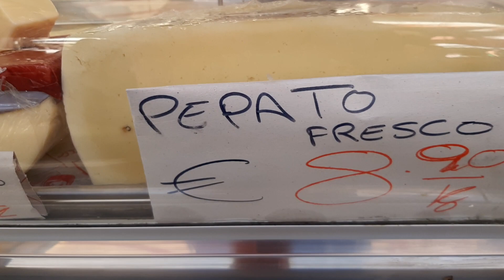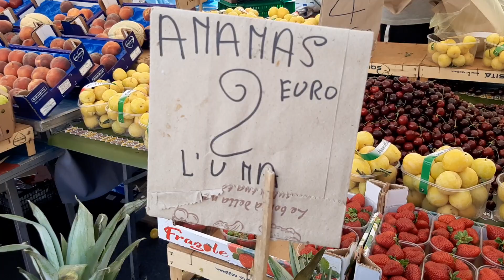СИЦИЛИЯ. Что продается на продуктовом рынке в центре г. Катания. Лето жара июль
Сицилия. Что продается на продуктовом рынке в центре г. Катания. Цены. Лето жара